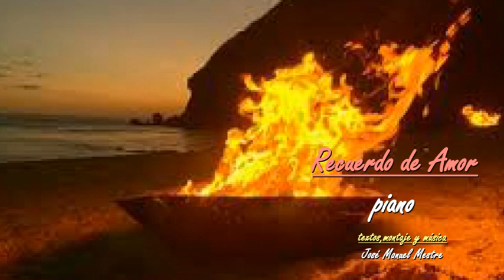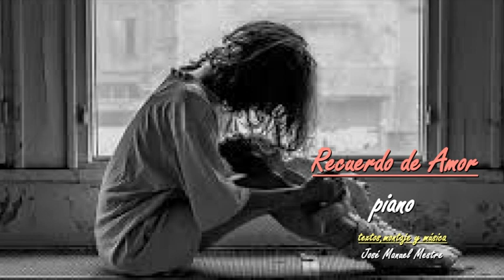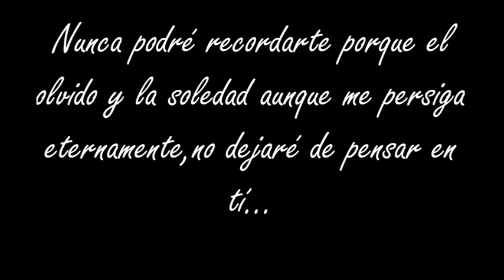SHOWMANMESTRE - RECUERDO DE AMOR - version piano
NUNCA PODRÉ RECORDARTE PORQUE EL OLVIDO Y LA SOLEDAD AUNQUE ME PERSIGA ETERNAMENTE, NO DEJARÉ DE PENSAR EN TÍ ...